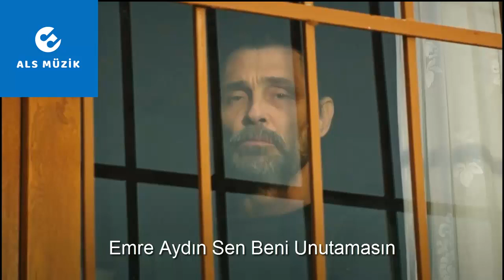Adı Efsane Emre Aydın Sen Beni Unutamasın _ALS Müzik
♦ Video & Edit by ALS Müzik
♦ Composer by Alpay Göltekin

Adı Efsane yeni bölümü ile yayında! Kariyerini ve ailesini kaybeden eski milli basketbolcu Tarık, nam-ı diğer Efsane, karısının ölümünden sonra yaşadığı derin üzüntü haliyle, kızlarının sorumluluğunu da üstlenememiş ve çocukkarının velayeti teyzelerine verilmiş. Şimdi ise her şeyi düzeltmek için kolları sıvayan Tarık, takımı bile olmayan bir okulda koç olarak işe başlıyor. Üstelik, bir an önce saha çıkacak bir takım oluşturmak üzere... Bir yandan okulla bir yandan kızlarını yurt dışına götürmek isteyen Seçil'le uğraşmak zorunda olan Tarık için yepyeni bir dönem başlıyor.